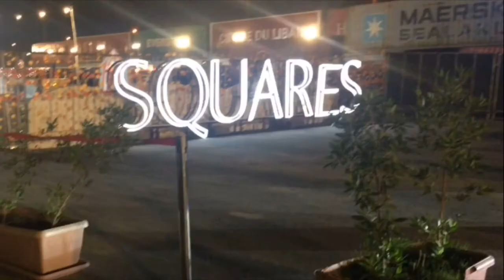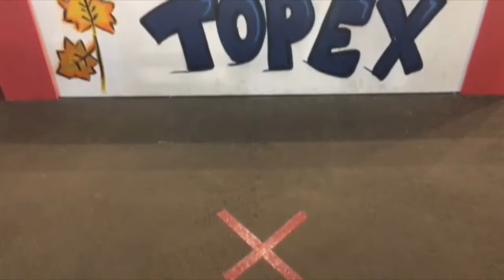Perya Sa Riyadh | Life in Saudi Arabia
Squares Event (Perya)
Beside Granada Mall
Dropped Pin
near Ash Shuhada, Riyadh

Camera Use 👉 Iphone 6s
Thumbnail 👉 PicsArt
Editing Machine 👉 Iphone 6s
OFw_Mobile_Vlogger_😜